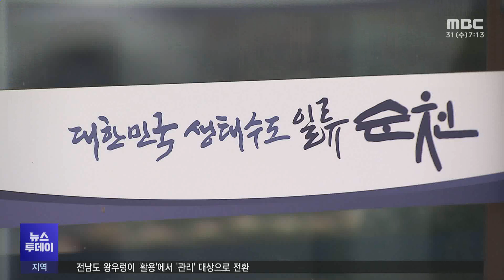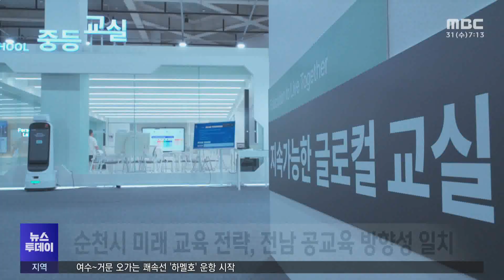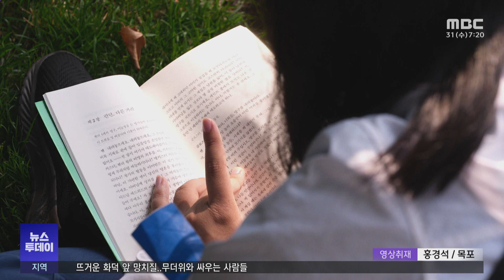[뉴스투데이] 다시보기 (24/07/31/수) 아침뉴스종합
뜨거운 화덕 앞 망치질..무더위와 싸우는 사람들 -R
광주·전남 6~7월 열대야 '11.7일' 역대 최다
여수~거문 오가는 쾌속선 '하멜호' 운항 시작
순천 교육발전특구 지정...K-생태문화도시 '디딤돌' -R
공립 광양 소재전문과학관 건립 등, 5개 사업 6,884억 원 규모
비공개 3자 회동..성과 없이 끝나 -R
고흥군, 황금유자 스마트복합쉼터 조성사업 적극 추진
'나를 돌아본 여정' 전남독서인문학교 대장정 마무리 -R